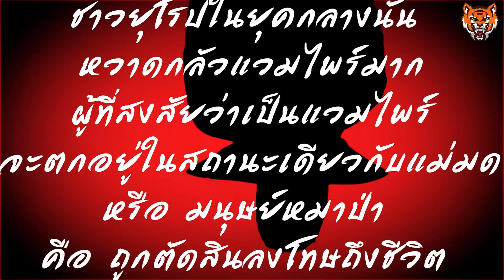เรื่องจริงยิ่งกว่าในโรง "ค้างคาวแวมไพร์"